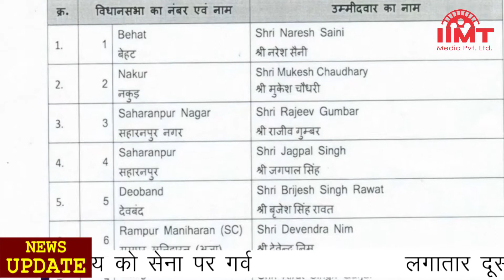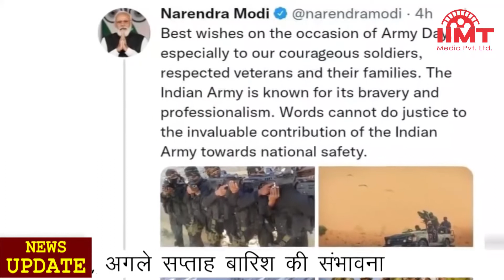News_Live 15-jan-2021 IIMT_Media | IIMT समूह की बड़ी पहल, कोरोना पीड़ित परिवारों के लिए निशुल्क भोजन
आईआईएमटी समूह की बड़ी पहल, कोरोना पीड़ित परिवारों के लिए निशुल्क भोजन
उच्च शिक्षा के क्षेत्र में अग्रणी आईआईएमटी समूह अपने सामाजिक दायित्वों का निर्वहन बखूबी कर रहा है। कोरोना महामारी की दो लहरों के दौरान आईआईएमटी समूह ने कोरोना संक्रमित परिवारों के लिये मुफ्त भोजन सेवा का बड़ा अभियान चलाया था और 30 हजार से अधिक लोगों को शुद्ध, सात्विक और पौष्टिक भोजन उपलब्ध कराया था। आईआईएमटी समूह के प्रबंध निदेशक मयंक अग्रवाल ने बताया कि अब तीसरी लहर में भी आईआईएमटी समूह ने कोरोना पीड़ित परिवारों को निशुल्क भोजन उपलब्ध कराने का बीड़ा उठाया है। मेरठ में आईआईएममटी विश्वविद्यालय और नोएडा में आईआईएमटी ग्रुप आफ कालेज निशुल्क भोजन उपलब्ध कराने का दायित्व निभा रहा है। आईआईएमटी समूह के चेयरमैन योगेश मोहनजी गुप्ता ने बताया कि कोरोना संक्रमित हो जाने के बाद होम आईसोलेशन में रह रहे परिवार से कई बार उनके रिश्तेदार और पड़ोसी भी दूरी बना लेते हैं। ऐसे परिवार मेरठ में भोजन के लिए मोबाइल नंबर 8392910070 और नोएडा के लिये मोबाइल नंबर 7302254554 पर संपर्क कर सकते हैं।

बीजेपी ने जारी की पहले दो चरणों के प्रत्याशियों की सूची, गोरखपुर से लड़ेंगे सीएम योगी
भाजपा ने यूपी विधानसभा चुनाव के पहले और दूसरे चरण के लिए प्रत्याशियों की घोषणा कर दी है। मुख्यमंत्री योगी आदित्यनाथ गोरखपुर शहर से चुनाव लड़ेंगे जबकि केशव प्रसाद मौर्य प्रयागराज की सिराथु सीट से उम्मीदवार होंगे। कैराना विधानसभा सीट से मृगांका सिंह और थानाभवन से सुरेश राणा को उम्मीदवार बनाया गया है। भाजपा के यूपी प्रभारी धर्मेंद्र प्रधान ने पहले चरण की 58 सीटों में से 57 के लिए और दूसरे चरण की 55 सीटों में से 48 सीटों के लिए प्रत्याशियों का ऐलान किया। ऊर्जा मंत्री श्रीकांत शर्मा मथुरा सीट से उम्मीदवार होंगे। मेरठ दक्षिण से सोमेंद्र तोमर, सरधना से संगीत सोम, हस्तिनापुर से दिनेश खटिक, मेरठ कैंट से अमित अग्रवाल, किठौर से सत्यवीर त्यागी, मेरठ शहर से कमल दत्त शर्मा को उम्मीदवार बनाया गया है।

अब 24 की बजाए 23 जनवरी सुभाष चंद्र बोस जयंती से शुरू होगा गणतंत्र दिवस समारोह
केंद्र सरकार ने एक बड़ा फैसला लेते हुए कहा कि गणतंत्र दिवस समारोह अब 24 जनवरी की बजाए जगह 23 जनवरी से शुरू किया जाएगा। यह फैसला नेताजी सुभाष चंद्र बोस की जयंती को गणतंत्र दिवस समारोह में शामिल करने के उद्देश्य से किया गया है। नेताजी का जन्म 23 जनवरी 1897 को हुआ था। इससे पहले प्रधानमंत्री नरेंद्र मोदी ने कहा था कि स्टार्ट-अप्स का कल्चर देश के दूरदराज इलाकों तक पहुंचे, इसके लिए 16 जनवरी को नेशनल स्टार्ट अप डे के रूप में मनाया जाएगा।

कोरोना संक्रमण की रफ्तार पर लगी लगाम? 24 घंटे में 2.7 लाख नए केस, रिकवरी के आंकड़े राहत देने वाले
कोरोना संक्रमण की तीसरी लहर हर दिन नए रिकॉर्ड बना रही है। केंद्रीय स्वास्थ्य और परिवार कल्याण मंत्रालय के अनुसार एक दिन में 2 लाख 68 हजार 833 नए कोरोना केस सामने आए हैं। हालांकि रिकवरी के आंकड़े राहत देने वाले हैं। इस दौरान 1 लाख 22 हजार 684 लाख लोगों ने कोरोना महामारी को मात दी है। इसके साथ ही एक्टिव केस का प्रतिशत 3.85 हो गया है और रिकवरी रेट 94.83 के करीब पहुंच गया है। कोरोना का दैनिक पॉजिटिविटी रेट 16.66 प्रतिशत और वीकली पॉजिटिविटी रेट 12.84 प्रतिशत है। देश में कोरोना के नए वैरिएंट ओमिक्रॉन के 6 हजार 41 केस हो गए हैं।

देशभर में मनाया गया सेना दिवस, पीएम मोदी बोले- हर भारतीय को सेना पर गर्व
प्रधानमंत्री नरेंद्र मोदी ने सेना दिवस पर कहा कि भारतीय सेना दुनिया में अपनी बहादुरी और पेशेवर अंदाज के लिए जानी जाती है। राष्ट्रीय सुरक्षा के लिए भारतीय सेना द्वारा की गई अमूल्य सेवाओं का वर्णन शब्दों से नहीं किया जा सकता। प्रतिकूल परिस्थितियों और इलाकों में देश सेवा के साथ आपदा में नागरिकों की मदद करने में सेना के जवान सबसे आगे रहते हैं। सेना के शानदार योगदान पर भारत को गर्व है। फील्ड मार्शल के.एम. करियप्पा 15 जनवरी 1949 को स्वतंत्र भारत के पहले सेना प्रमुख बने थे। इस उपलक्ष्य में हर साल 15 जनवरी को सेना दिवस मनाया जाता है।

लगातार दूसरे दिन 'कोल्ड डे', अगले सप्ताह बारिश की संभावना
पहले मकर संक्रांति से सर्दी थोड़ा कम होना शुरू हो जाती है, लेकिन इस बार ठंडक में इजाफा नजर आ रहा है। कोहरे और बादलों ने एक बार फिर ठिठुरन बढ़ा दी है और लगातार दूसरे दिन दिल्ली-एनसीआर में अधिकतम तापमान में पांच डिग्री तक गिरावट दर्ज की गई जिसे मौसम विभाग ने कोल्ड डे की संज्ञा दी है। सुबह के समय घना कोहरा छाया रहने से आवागमन में काफी परेशानी हुई और वाहनों की रफ्तार पर ब्रेक लगा रहा। वरिष्ठ मौसम विज्ञानी आर.के. जेनामणि के अनुसार अधिकतम तापमान में गिरावट की मुख्य वजह घना कोहरा और दिनभर बादल छाए रहना है। इसी वजह से कोल्ड डे के हालात बने। मौसम विभाग के अनुसार अगले सप्ताह तीन पश्चिमी विक्षोभ सक्रिय हो रहे हैं, जिससे बारिश की संभावना बन रही है।

अमेरिकी खुफिया एजेंसी ने जताई आशंका, यूक्रेन पर बड़े हमले की तैयारी में रूस
यूक्रेन के खिलाफ रूसी साइबर अभियानों की निगरानी करने वाली अमेरिकी खुफिया एजेंसियों का मानना है कि रूस अगले 30 दिनों के भीतर यूक्रेन पर जमीनी आक्रमण कर सकता है। अमेरिकी रक्षा विभाग पेंटागन के प्रेस सचिव जॉन किर्बी ने कहा कि रूस यूक्रेन पर बड़े हमले के लिए बहाना तलाश कर रहा है। किर्बी ने कहा कि इस तरह का हमला कार्रवाई रोकने की कोशिश करने, क्षमता बाधित करने के लिए या यूक्रेन में नेतृत्व के फैसले को बदलने की कोशिश के लिए भी हो सकता है। वहीं, व्हाइट हाउस के प्रेस सचिव जेन पसाकी ने कहा कि 2014 की तरह रूस यूक्रेन पर रूसी बलों के खिलाफ हमले की तैयारी का आरोप लगाकर भी हमला कर सकता है। उक्रेन पर रूसी हमले से व्यापक रूप से मानवाधिकारों का उल्लंघन हो सकता है।